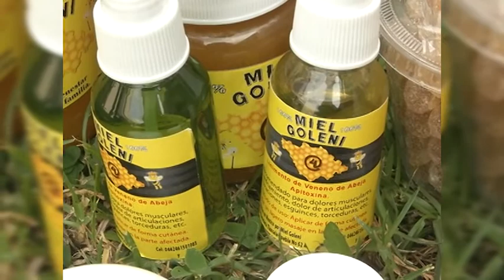Avance Informativo de las 12:00 horas 09 febrero 2018